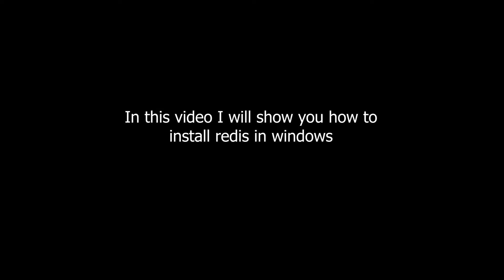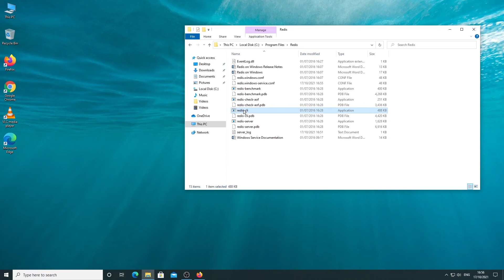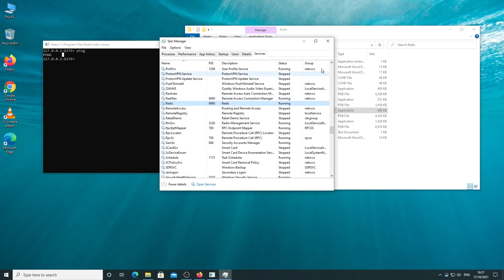install redis on windows - Redis Beginner Tutorial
This video is about installing Redis on windows 10 and you will be able to install Redis on your windows by watching it.